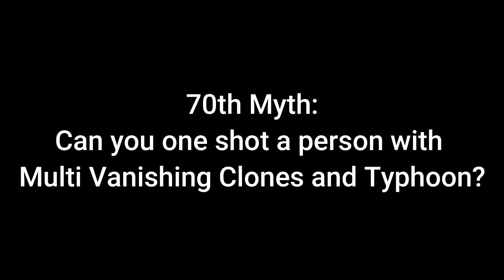Myth Busters #70 | Shindo Life